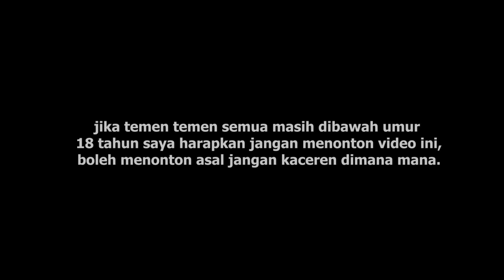PRANK FEBRI MAKIN...???